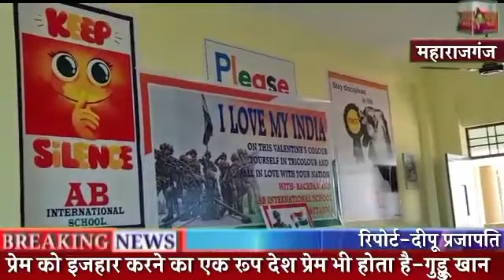14 February 2021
Valentine's day celebration at
Bachpan & A B INTERNATIONAL SCHOOL, NAUTANWA